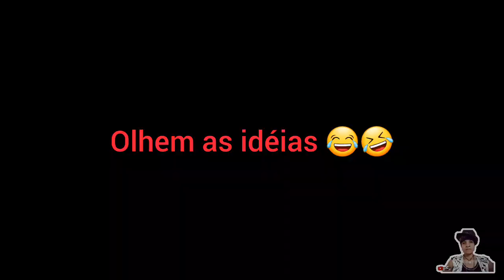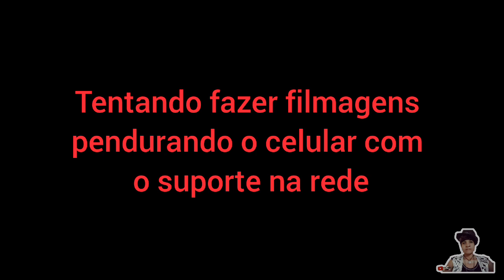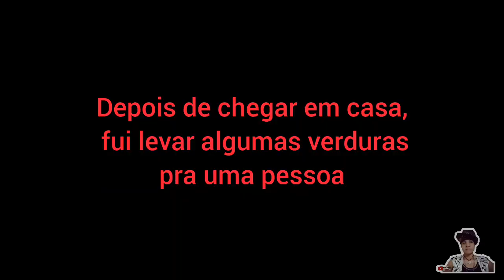Olha como tive que voltar da roça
Neste vídeo mostro o momento em que depois de aproveitar bastante da natureza da roça, eu volto de uma forma bem diferente